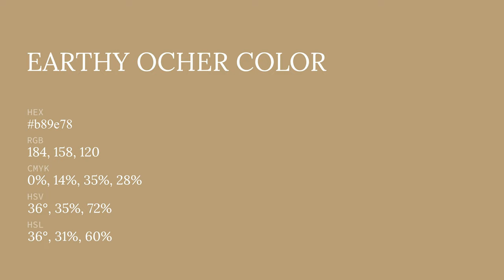Earthy Ocher color b89e78 hex color - Grey color - Cool color b89e78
What color is Earthy Ocher ? b89e78 hex color - Grey color - Cool color b89e78

Hex b89e78 Color Code is also known as Earthy Ocher color.